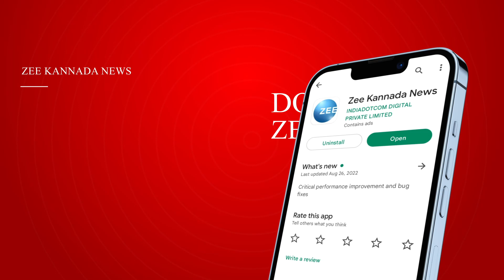DSS Protest | ನ್ಯಾ. ಸದಾಶಿವ ಆಯೋಗ ಶಿಫಾರಸ್ಸಿಗೆ ಆಕ್ರೋಶ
ನ್ಯಾ. ಸದಾಶಿವ ಆಯೋಗದ ವರದಿ ಕೇಂದ್ರಕ್ಕೆ ಶಿಫಾರಸ್ಸಿಗೆ ಆಗ್ರಹ
ದಾವಣಗೆರೆಯಲ್ಲಿ ದಲಿತ ಸಂಘರ್ಷ ಸಮಿತಿಯಿಂದ ಪ್ರತಿಭಟನೆ
ಸಚಿವ ಜೆ. ಸಿ ಮಾಧುಸ್ವಾಮಿ ಶವಯಾತ್ರೆ ನಡೆಸಿ ಆಕ್ರೋಶ
ಅಂಬೇಡ್ಕರ್ ವೃತ್ತದಿಂದ ಡಿಸಿ ಕಚೇರಿವರೆಗೆ ಶವಯಾತ್ರೆ
ಸರ್ಕಾರದ ವಿರುದ್ಧ ಘೋಷಣೆ ಕೂಗಿ ಕಾರ್ಯಕರ್ತರ ಆಕ್ರೋಶ